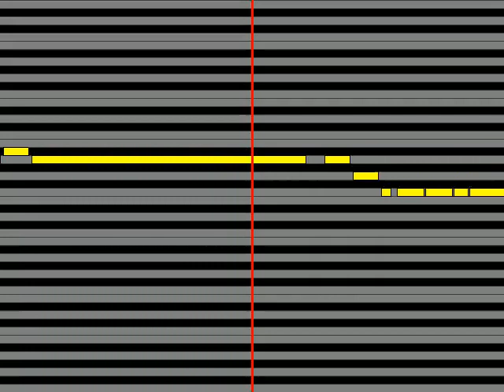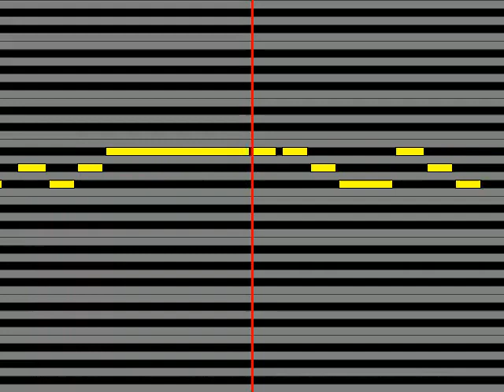【ガイドメロディ】 翠玲 恋をするたびに傷つきやすく…